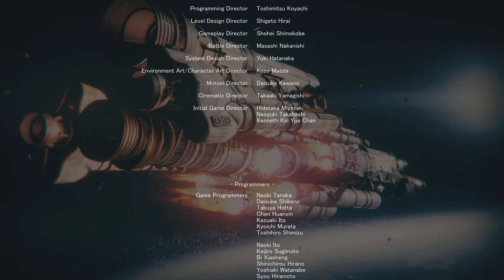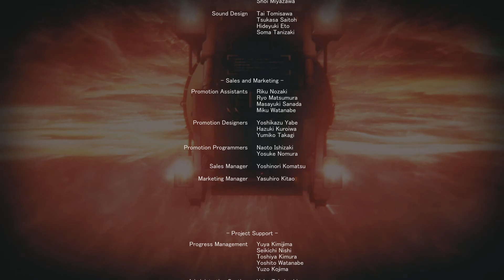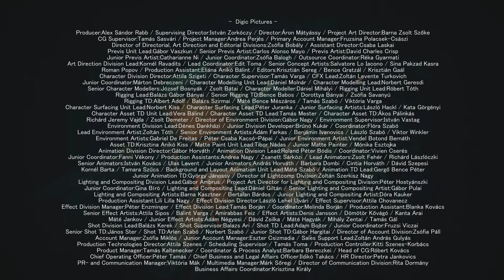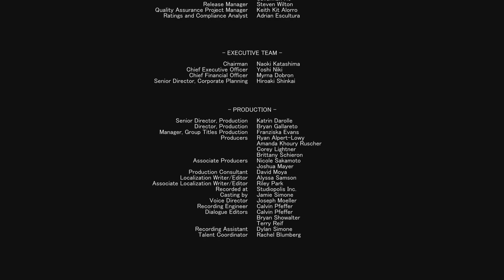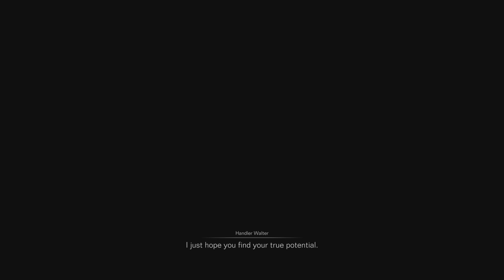Armored Core VI Fires of Rubicon ( - Final Mission - Shut down the Closure Satellite + Ending - )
NG+ Ending + Credits
English VO
No commentary
PS5

FromSoftware, Inc.